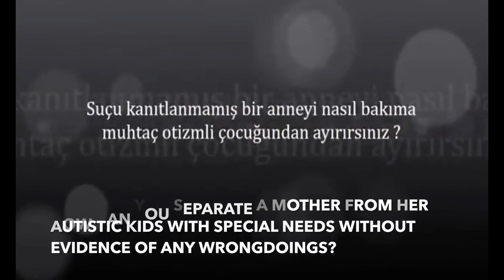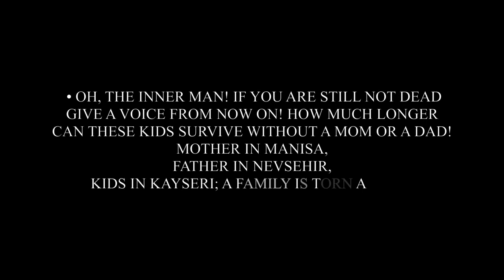Autistic children left unattended as teacher parents under arrest over alleged coup links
Uz family has two children with autism who were left to fend for themselves after their parents were arrested as part of an investigation into the Gülen movement after the July 15 coup attempt.